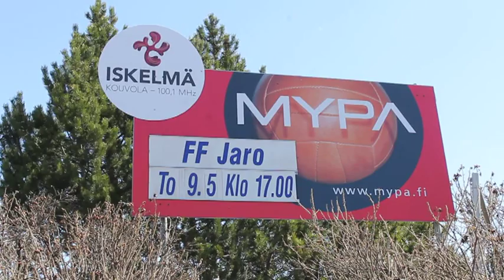MYPA TV: Haastattelussa Dave